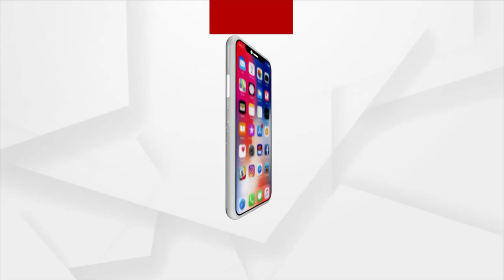2-Day Holidays in Jharsuguda for Nuakhai Festival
2-Day Holidays in Jharsuguda for Nuakhai Festival.